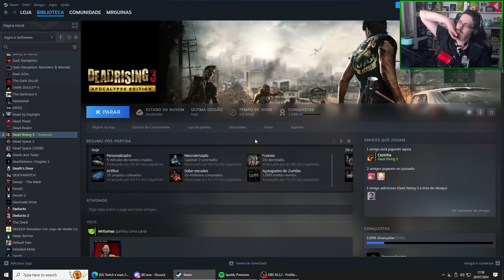GUINAS JOGA DEAD RISING 3 AO VIVO!! - COM CEZINHA (#2)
00:00 - Se inscreve ai panguão
00:05 - Lives no primeiro link da descrição!!